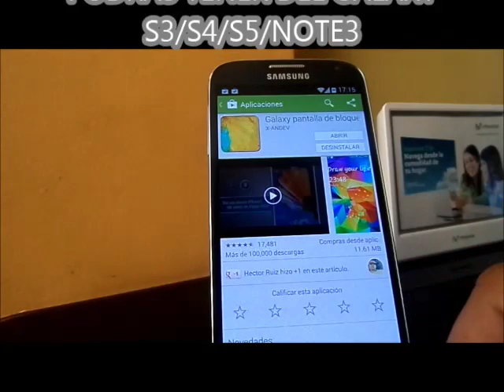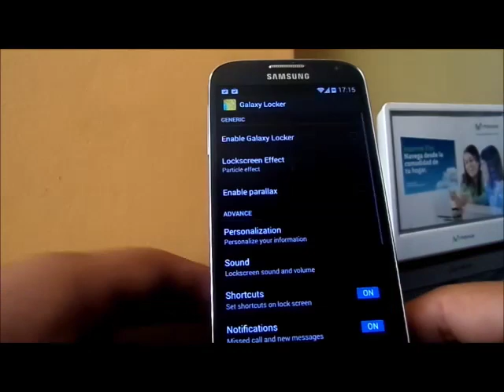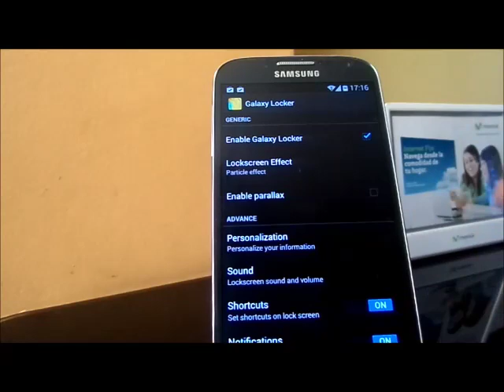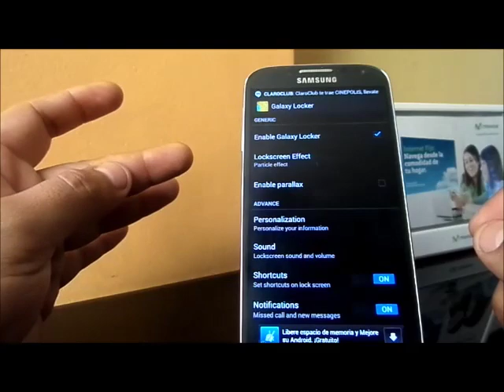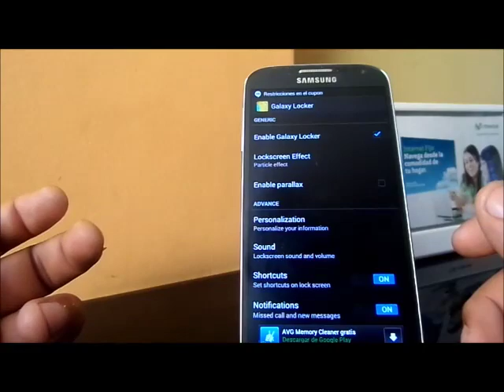GALAXY PANTALLA DE BLOQUEO - LOCKSCREEN DEL S3/S4/S5/NOTE EN TU ANDROID [NO ROOT]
+ EXPANDE PARA VER LOS ENLACES/LINKS
+ TE INVITO A REVISAR MI CANAL Y VER TODO LO QUE TENGO PARA TU ANDROID
+ SÍGUEME DESDE TU RED SOCIAL FAVORITA
VISITA EL BLOG DONDE PARTICIPO
1 - BUENAS APLICACIONES EN TU ANDROID 2 [COMPATIBLE CON EL S3/S4/NOTE 2/ETC]
5 - BUENAS APLICACIONES EN TU ANDROID [COMPATIBLE CON EL S3/S4/NOTE 2/ETC]
NUEVOS
13 - LENOVO CAMARA [APK] + WALLPAPER ANIMADOS AL CARGAR [APK] COMPATIBLE CON LA MAYORIA DE LOS ANDROID

+++ ARCHIVOS NECESARIOS +++

Espero que este vídeo les halla gustado y les sirva, si es así dale MANO ARRIBA, sígueme desde tu red social favorita y les invito a darle ME GUSTA a la pagina del face...

APOYAME DANDO LIKE A MI PAGINA EN FACEBOOK